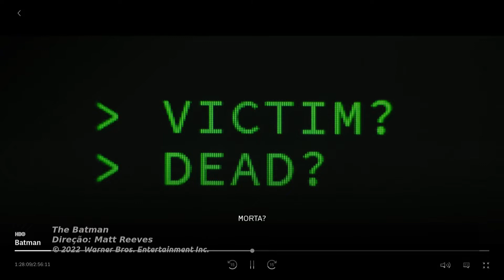THE BATMAN | Matt Reeves | Olhar Clínico de Cinema | #01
Gente querida, com este vídeo eu testo um novo formato de vídeo no canal, de análise e crítica fílmica, intitulado: "olhar clínico de cinema". A ideia é fazer uma avaliação ponderada de filmes, a partir de uma análise de roteiro, de direção, de fotografia, de arte (com ênfases variando conforme a leitura do filme). E, para tanto, a ideia é evitar opinião pessoal ou impressão pessoal e tentar fazer um olhar tal qual se propõe: clinico a partir da arte cinematográfica. Para isso, eu vou me debruçar sobre uma ou outra cena para realizar a análise.

Nesta série, eu começo com o filme "The Batman" de Matt Reeves, de 2022.

Vou sintetizar aqui os pontos que abordo no vídeo:

A primeira cena é a primeira aparição do Batman. A cena apresenta um Batman com aspecto mais físico, de briga de rua, do qual as pessoas devem ter medo. Esse receio sobre esse personagem e o grau de confiança e de desconfiança é ilustrado tanto nas cenas que antecedem essa cena quanto na cena seguinte, em que o Batman passa por um corredor de policiais para averiguar o primeiro assassinato do Charada.

Agora, por se tratar de um novo filme, com uma nova visão sobre o personagem, nós - enquanto audiência - ainda não estamos vinculados emocionalmente a ele, porque não o conhecemos, não sabemos o que esperar. O vínculo a um personagem em uma experiência cinematográfica acontece por meio de um recurso de roteiro chamado “save the cat”, que é o ponto em que o roteiro nos apresenta algum elemento, uma vulnerabilidade do personagem, uma característica humanizadora, que nos faz nos agarrar a ele. Isto é, é aquele momento humanizador e vulnerável do personagem em que você cria uma empatia com ele e você o abraça até o final do filme - não importando se ele é bom ou mau. E isso não acontece no filme nem em relação ao Batman, nem em relação a qualquer outro personagem. Parece que o filme aposta em uma conexão já existente entre fãs do personagem e o personagem. E sem esse elemento do save the cat, acaba sendo um filme sem impacto emocional, artístico, etc.

A segunda cena é quando Batman e o Comissário Gordon interrogam o Pinguim embaixo de um viaduto. Essa cena ilustra aquilo que acontece durante quase todo o filme: o roteiro foi tão carregado de elementos mirabolantes, engenhosos, que, para não parecer confuso, há uma infantilização da audiência.

Por fim, a terceira cena é a perseguição com o Batmóvel. Aqui o problema não está no roteiro, como nos dois outros pontos, mas sim na direção e, talvez, na montagem. Toda a parte da perseguição possui uma primazia para cenas internas dos veículos ou com câmera fixada nas laterais dos carros, focando nas rodas. Faltaram cenas que fornecessem um plano mais geral da perseguição, que pudessem nos dar um pouco mais de contexto.

Agora, apesar de o resultado final não ser impressionante, ou memorável, para não dar a impressão de que não há boas escolhas no filme em termos de direção e roteiro. Quero destacar aqui o que a meu ver funcionou muito bem para a história que queriam contar. E vou fazer isso também mostrando algumas cenas.

1) A cena em que o Batman corre para o prédio wayne e a tragédia já havia acontecido. É uma sequência fantástica porque tem uma quebra de linearidade entre presente, passado e futuro próximo. É uma cena muito boa.

2) A cena do hospital com o Alfred. É uma cena que vale a pena e a gente vê a excelente atuação de Andy Serkis e Robert Pattinson. É memorável.

3) É um paralelismo cinemático entre duas cenas: o Batman andando por um corredor de policiais - que faz a associação entre o vigilantismo e o Estado e o Bruce Wayne andando pelo corredor de bandidos - que faz a associação da riqueza com a bandidagem.

4) Há alguns enquadramentos fotográficos muito bonitos. Como esse por exemplo: (cena do carro capotado do pinguím.

5) O diálogo entre o Batman e o Charada, no final, é digno de nota, não só pela atuação do Paul Dano, mas pelo que ele significa no todo da estrutura da história. Esse é o ponto mais potente do filme, porque o Charada representa os Incels, aqueles nerds reclusos, tímidos, neuróticos, esquizóides, misógenos, homofóbicos, que cometem atrocidades. Se olhar para a caracterização do charada, ele representa isso. O charada representa aquele nerd fundamentalista que tem uma admiração pelos seus personagens - no caso ele tem pelo Batman - e até entende o “eu sou vingança” como parte de sua missão deturpada.

EQUIPAMENTOS UTILIZADOS
Câmeras: Traseira do Samsung A51
Audio: Shotgun Condensador direcional COMICA CVM-VS08
Estabilização: Tripé comum
Aplicativo de captação: Open Camera
Edição: ShotCut
Trilha sonora: Youtube Audiolibrary